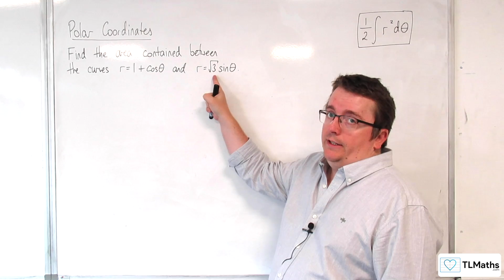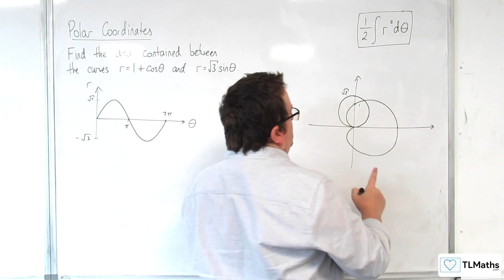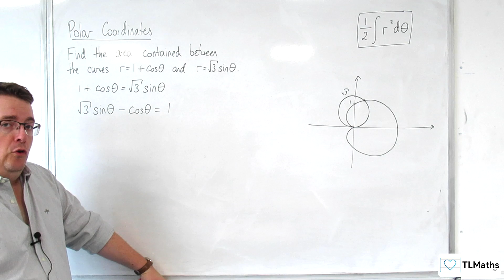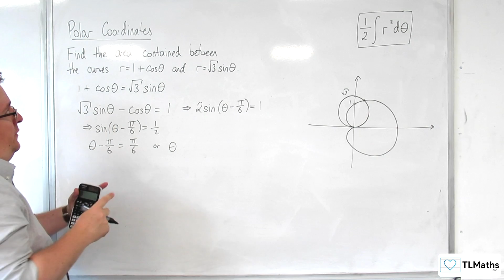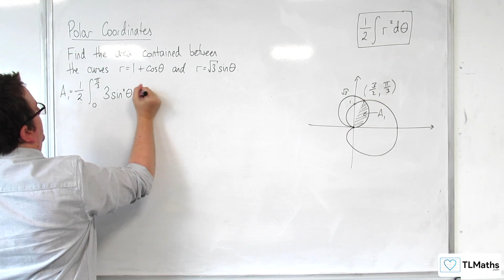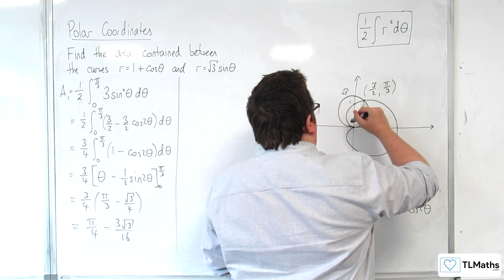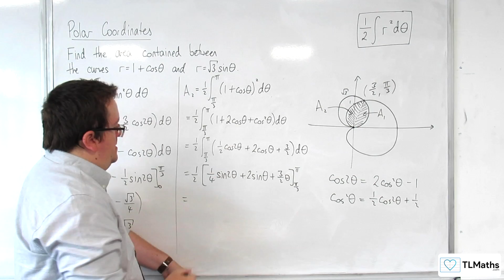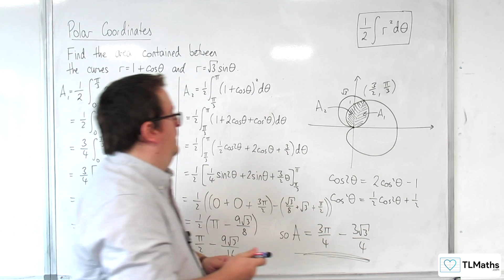A-Level Further Maths G3-06 Polar Integration: r=1+cos(θ) and r=√3sin(θ)